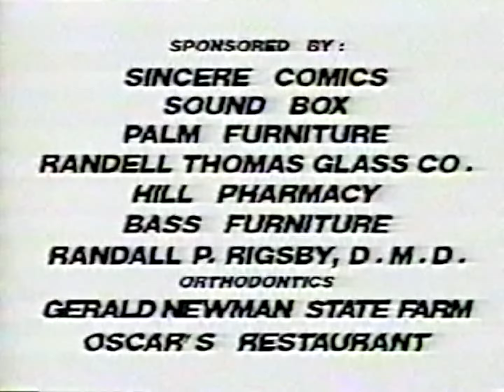Kip Hanks' "Cold Hands" (1991) Blab TV Promo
Promo for Kip Hank's "Cold Hands," shot in the Pensacola / Milton Florida area around 1991. Upscale from a VHS recording of the original Blab TV broadcast. Copy courtesy of Ken Manning.